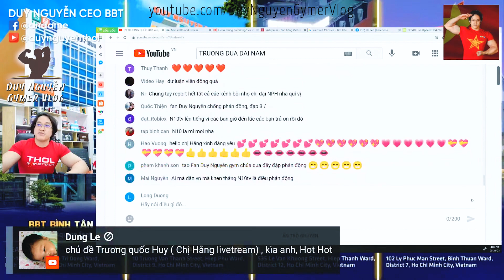3/ Nói Đến Nay Mà Vẫn Có Người Tin Thần Y Là Do Dân Trí VN Còn Thấp Chứng Tỏ Giáo Dục VN Yếu Kém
0:00 Đến nay vẫn có người tin thần y là do dân trí bên VN còn thấp chứng tỏ nền giáo dục VN yếu kém.
2:25 Bên Mỹ dân trí thấp ở điểm tin VN nghèo sắp c.h.ế.t, tin độc tài là Cộng Sản.
3:29 Gymer Duy Nguyễn giải thích về CNXH Bắc Âu.
3:58 Tại sao Tư Bản lại ghét nhất XHCN vậy?
4:47 VN chưa thấy CNXH đâu mà chỉ thấy đi xe máy thôi.
5:23 Không biết gì về chính trị nhưng chửi phản động lấy lòng.
6:55 Duy Nguyễn Gymer nhận xét về những phát ngôn của chị Hằng về vấn đề vacxin.
8:18 Sao Thánh Dame Duy Nguyễn cuồng chị Hằng thế?
10:48 Có nên đem vụ thần y, từ thiện bẩn, youtube dơ để kafm 1 án điểm không?
12:05 Chị Hằng kiện ông thần y tới đâu rồi?
13:05 N10TV ai chẳng hiểu nó nên chị Hằng dame về nó tốn thời gian.
15:03 Chị Hằng hạ mình nói về N10tv quá.
16:13 Duy Nguyễn Dame Gắt kêu gọi cờ đỏ sang hỗ trợ chị Hằng livestream.